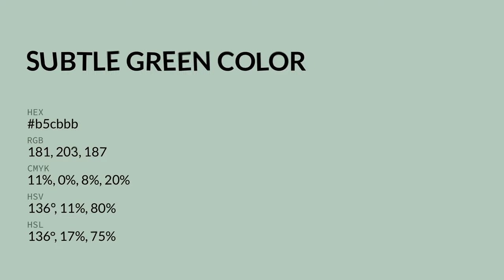Subtle Green color b5cbbb hex color - Green color - Warm color b5cbbb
What color is Subtle Green ? b5cbbb hex color - Green color - Warm color b5cbbb

Hex b5cbbb Color Code is also known as Subtle Green color.

Hex b5cbbb Color code in RGB color code model is created after adding 70.98% red color, 79.61% green color and 73.33% blue color.
Hex b5cbbb Color code in CMYK color (process color) code model is generated after subtraction of 10% cyan, 0% magenta, 7% yellow and 20% black.